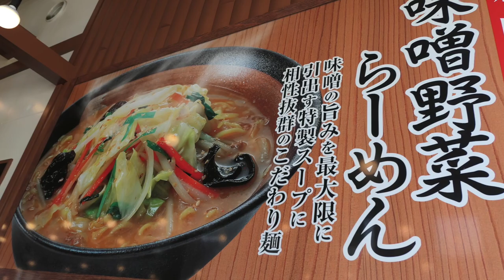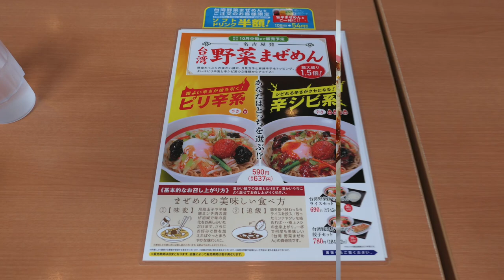幸楽苑で辛シビ系台湾野菜まぜめんを食す ＃270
暑くて、頭もいかれそうなので辛苦て痺れるものが食べたくなりました。　　☘️   登録お願いします　☘️